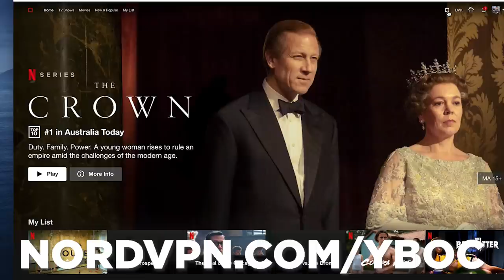4 Iconic Movie Characters (Who Are Secretly Sociopaths) | YBOC (Elf, X-2)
Have you ever thought it strange that Marty McFly’s grandparents left him unconscious for nine hours in BACK TO THE FUTURE? How about God’s willingness to let BRUCE become ALMIGHTY? Is Santa a real jerk in ELF? “Doctor” Jordan Breeding returns this week to wish you Happy Holidays and uncover a bunch of secret nut jobs hiding in some of your favorite movies. Sorry.

Join us Fridays at 3pm EST for brand-new Cracked shows and series!

Editing: Andy Sowar, Jordan Breeding, Caleb Gritsko

00:00 - Intro
01:36 - ELF: Santa Abducts A Child
04:16 - BACK TO THE FUTURE: Neglecting Seriously Injured Children
07:31 - X-2: Mystique The Cuckold
10:23 - BRUCE ALMIGHTY: God Sucks
12:38 - A Message From Santa
14:31 - Merry Christmas!
15:05 - I Can't Use This